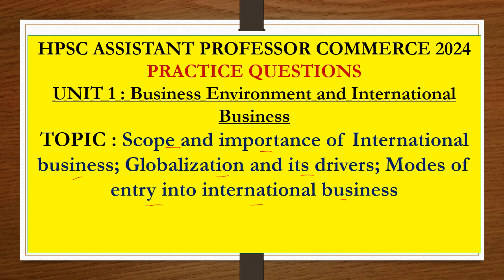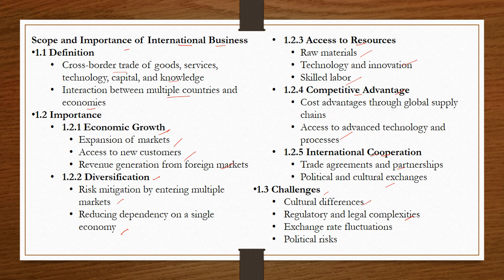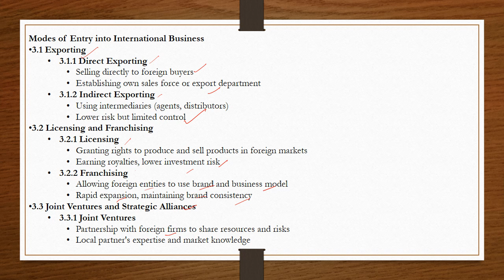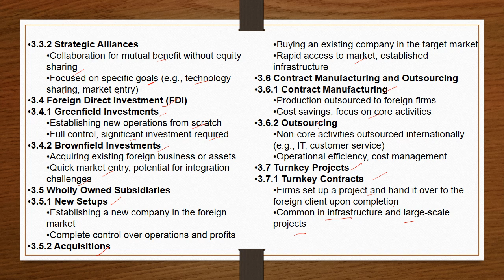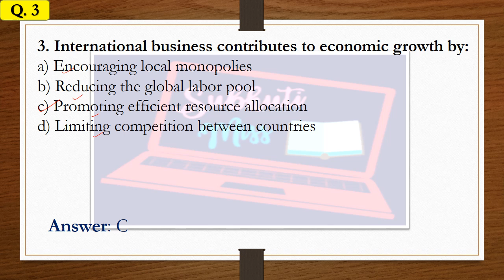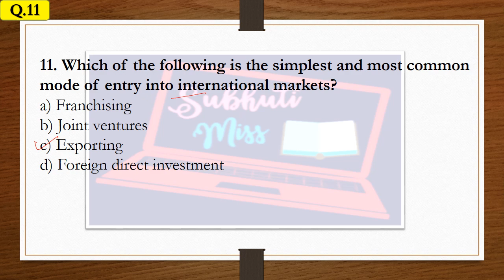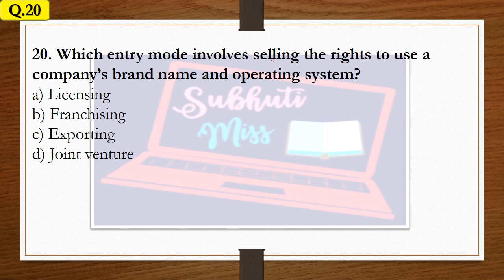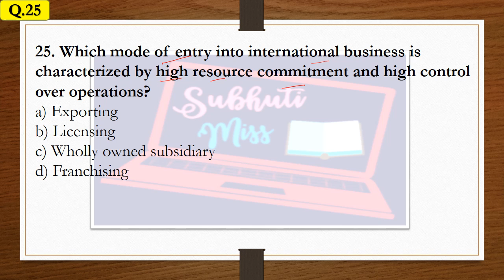International business UGC NET COMMERCE I HPSC AP I PGT COMMERCE